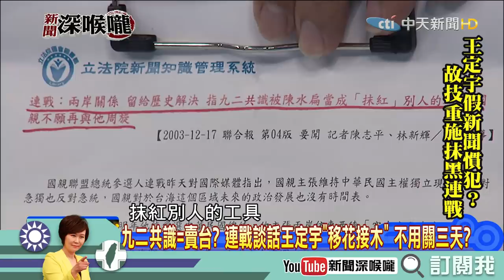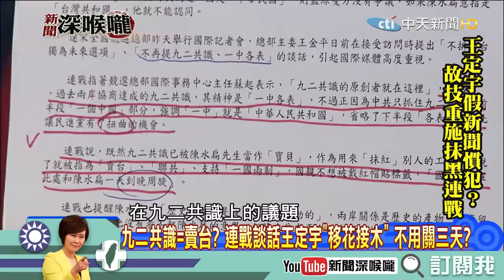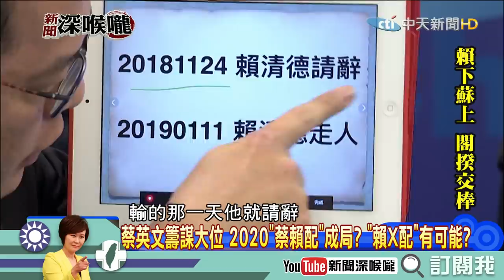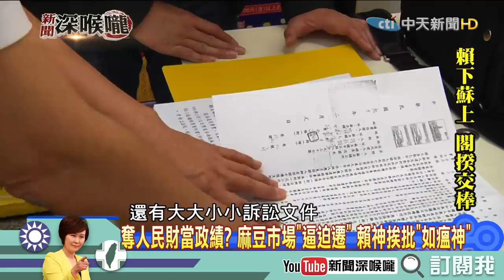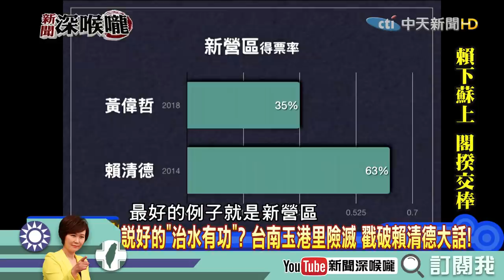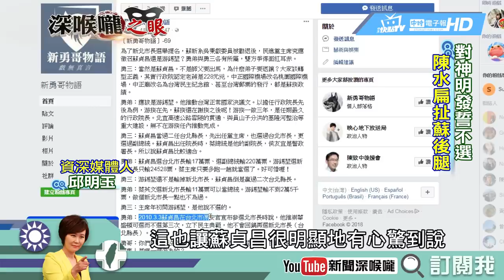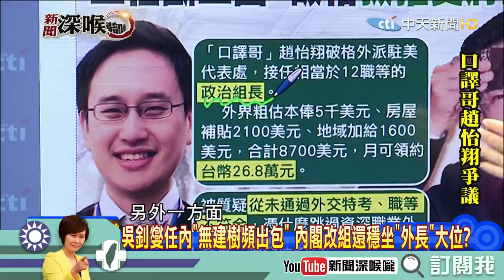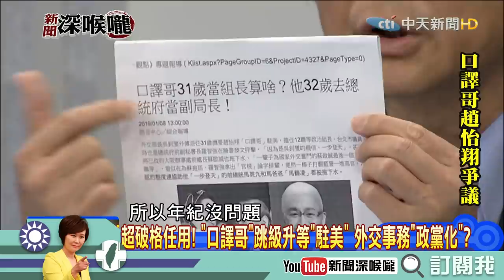【深喉嚨之不看會後悔】1月發生什麼事Part.3